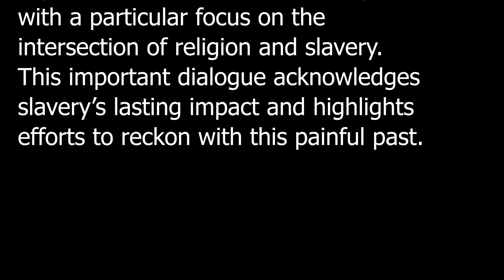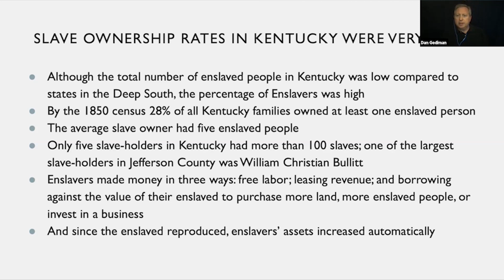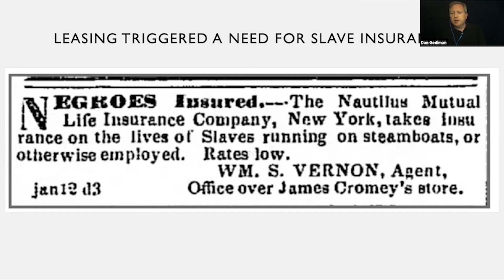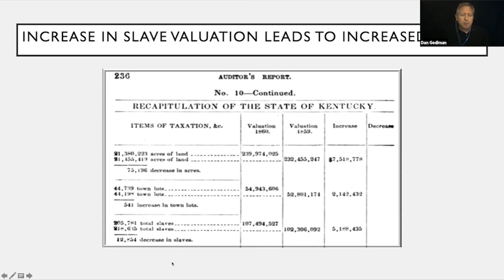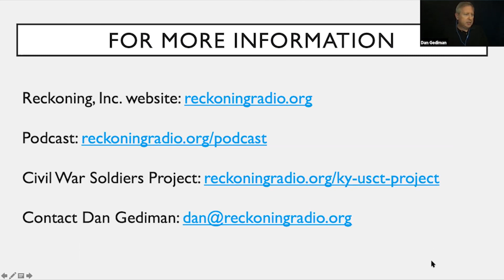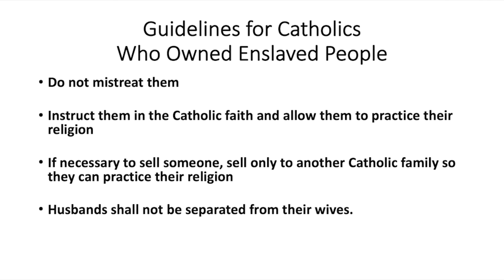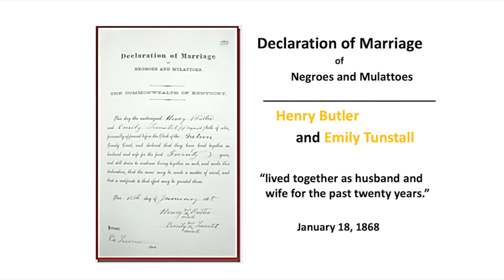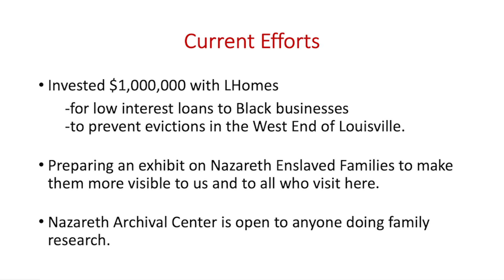Reckoning with the Legacy of Religion and Slavery in Kentucky - Essential Conversations: First Steps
In advance of the 2021 Festival of Faiths — Sacred Change: Essential Conversations on Faith and Race — please join us for a live, virtual pre-Festival event:

“Reckoning with the Legacy of Religion and Slavery in Kentucky” — A Virtual Conversation
Tuesday, October 26, 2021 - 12:30 to 1:30 p.m.

The following experts will lead this important virtual dialogue:
Dan Gediman
— Producer of the podcast "The Reckoning: Facing the Legacy of Slavery in America"
— Executive Producer of This I Believe
Dr. Luke Harlow
— Associate Professor, Department of History, University of Tennessee
— Author of "Religion, Race, and the Making of Confederate Kentucky"
Sr. Theresa Knabel
— Member of the Sisters of Charity of Nazareth
— Researched details of the congregation’s slaveholding for its bicentennial
— Currently working on a permanent exhibit for the congregation’s Heritage Hall